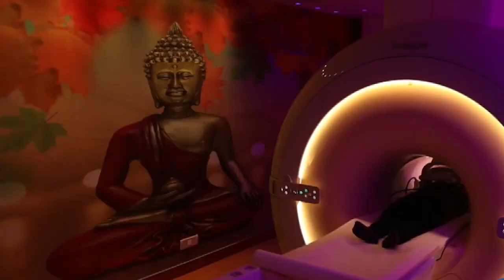लिसाड़ी गेट में प्रॉपर्टी को लेकर विवाद, चली गोलियां First Byte.tv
लिसाड़ी गेट में प्रॉपर्टी को लेकर विवाद, चली गोलियां

चाचा हड़पना चाहता है भतीजे की सारी संपत्ति

भतीजे के मामा जमशेद पर चलाई गोलियां

भूरे हिस्ट्रीशीटर पर दर्ज हैं कई मुकदमे